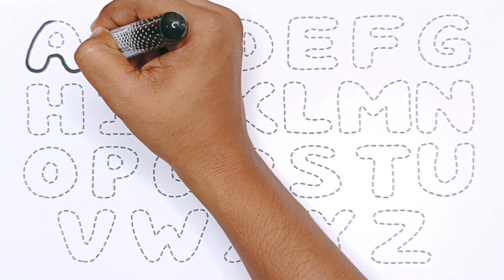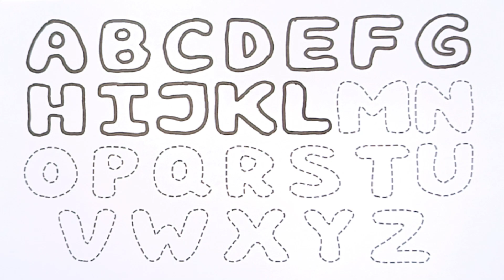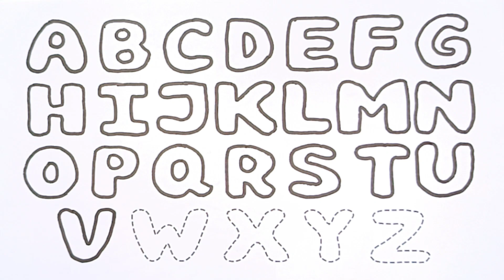How to Draw Alphabet A to Z for Beginners || Writing and Reading ABCD for Kids | Coloring Pages.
Welcome to [ English Learning School ], where creativity meets learning! Join us on a colorful journey through the alphabet as we explore the magic of drawing. Designed especially for young minds, our channel is dedicated to making learning fun and engaging.

Each video on [English Learning School ] is carefully crafted to teach children how to draw letters of the alphabet in a way that sparks their imagination and encourages artistic expression. From A to Z, we break down each letter into simple, easy-to-follow steps, ensuring that even the littlest artists can follow along.

At [ English Learning School ], we believe in the power of art to inspire and educate. Drawing not only enhances fine motor skills but also fosters a love for letters and language. We strive to create a positive and encouraging environment where kids can learn and grow through art.

Let's embark on a journey of discovery and creativity together at [ English Learning School ]!